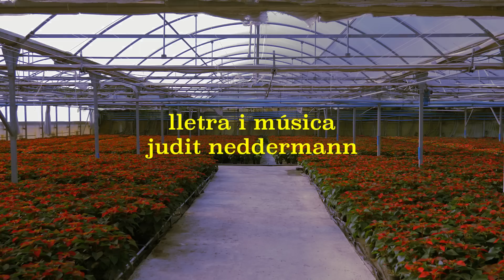Judit Neddermann i Pau Figueres - Vinc d'un poble [en directe]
"Vinc d’un poble" versió en directe filmada a Vilassar de Mar.

Veu: Judit Neddermann
Guitarra: Pau Figueres
So: Aniol Bestit
Vídeo: Aymée Hamon
Agraïments: Cultius Tolrà S.L., Júlia Neddermann, Ivori, Joidart.

Lletra:
Vinc d’un poble vora el mar
que banya els seus amors
en una platja sense arena.
Vinc d’allà on tothom es somriu,
d’allà on tothom sempre diu
que el sol cura la pena.
Al carrer del Carme hi ha
en Feliu que per Nadal
sempre ens escriu algun poema.
Amagats al Passeig dels Pins
amants de tan sols quinze anys
no han tingut temps d’aprendre’n.
I sempre torno al mar,
allà on puc respirar.
I sento que la sal m’abraça
i em purifica la pell.
Vinc d’un poble mariner
on flors i pescadors
naveguen junts en una rumba.
Vinc d’allà on tothom fa el vermut,
d’allà on les palmeres ploren
l’enyorada Cuba.
Quan arriba Sant Joan
i el dia es fa més llarg
per celebrar la nostra festa,
omplim el poble de colors,
cremem el desig al foc
i l’alegria fa la resta.